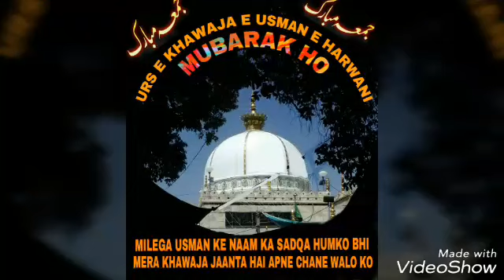Sayyed Hamid Raza MUSHKIL KUSHA KE BEYTE MUSHKIL KO TAAL KHWAJA,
Bulbule Baage Gauher Piya Hafiz Sayyed HAAMID RAZA Qadri (Jafrabad Gujrat India)

                 My best channel